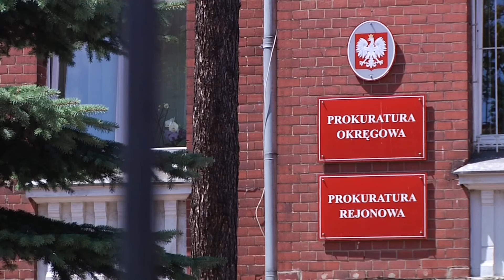LUBIN. Zgwałcili, a potem usiłowali zabić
Za próbę zabójstwa odpowie przed sądem Arkadiusz Ch. Zarówno on jak i dwaj jego koledzy Mateusz. Sz. oraz Przemysław K. zostali oskarżeni także o gwałt zbiorowy. Do zdarzenia doszło we wrześniu ubiegłego roku w Lubinie. Sprawcy przebywają w areszcie.